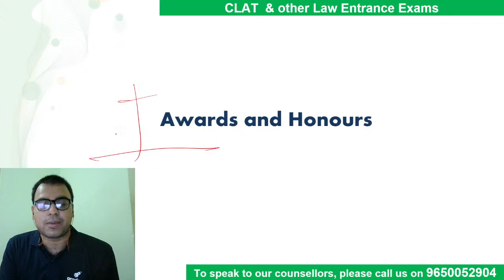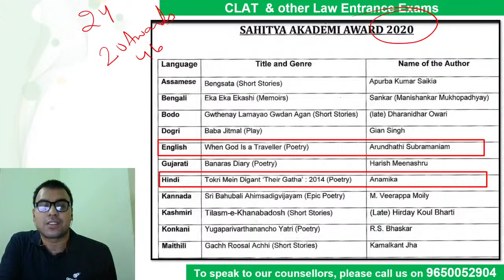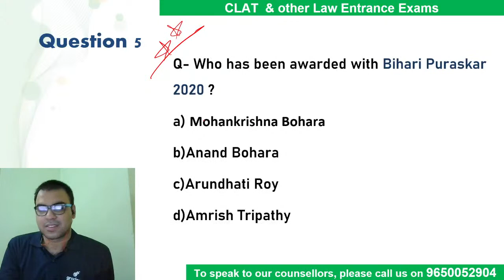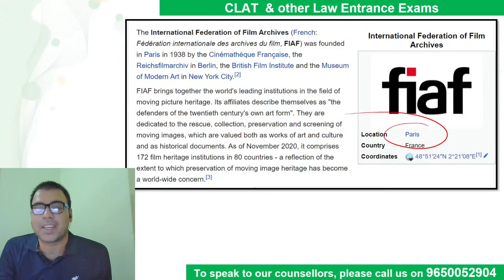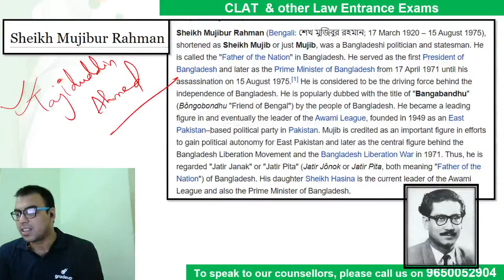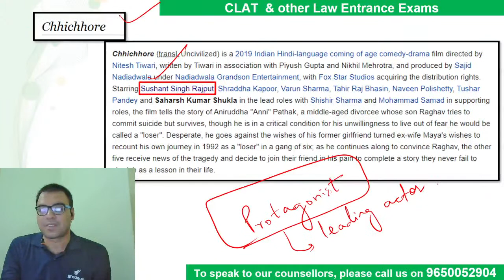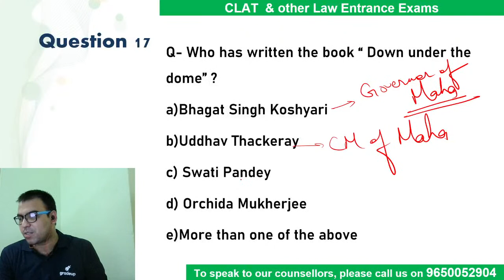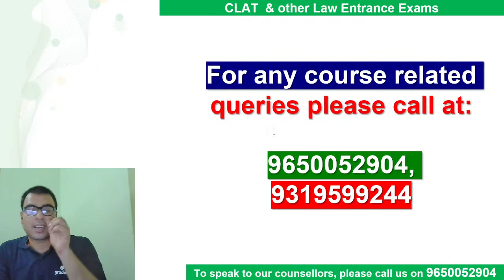Current Affairs MCQs | March 2021 Part-2 | CLAT & LAW Exams 2021 | Gradeup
🎯CLAT Exam Review Watch the live class on Current Affairs MCQs for GK & Current Affairs for CLAT & Other Law 2021 Preparation by Gradeup CLAT & Law expert Salik Ahmad. Top 100 Practice questions on Current Affairs for CLAT & Law 2021 Exam.
This Live session is important for CLAT & Law 2021 & upcoming Law Entrance Exams. This series will help you learn top 100 current affairs from the Month of March 2021 for CLAT 2021.

This session will help you to score high marks in CLAT 2021 & Other Law exams. Watch the session till the end and get your queries solved through live chat. You can also leave your doubts in the comment section.